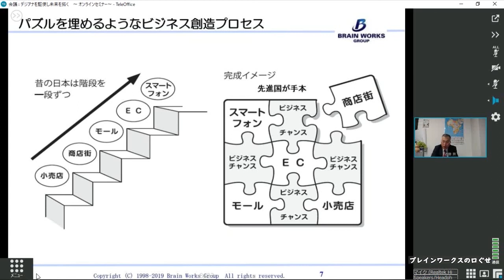パズルを埋めるようなビジネス創造プロセス【ブレインワークスの口ぐせ】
【ブレインワークスの口ぐせ】を、ブレインワークスグループＣＥＯ近藤昇がお伝えいたします。
今回は『パズルを埋めるようなビジネス創造プロセス』です。